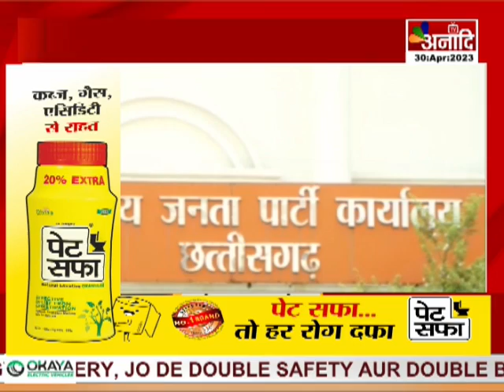Raipur Breking News | Cg News | Top News Hindi || Anaadi Tv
COMING SOON
 DEN, AIRTEL